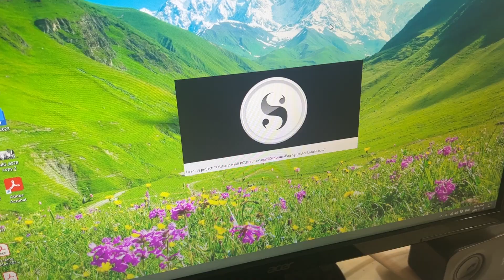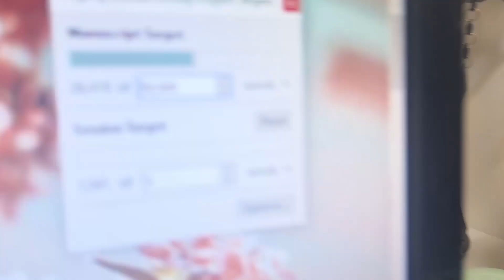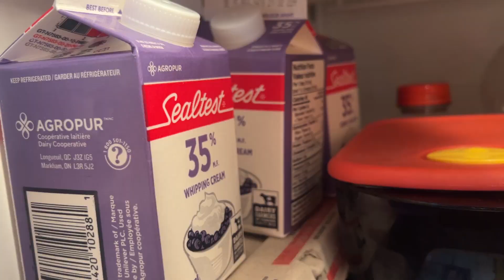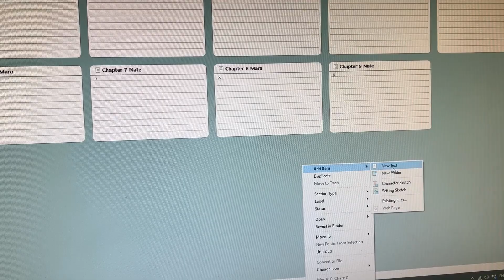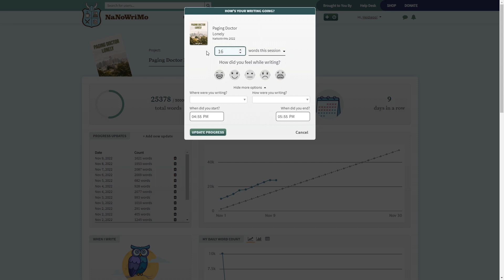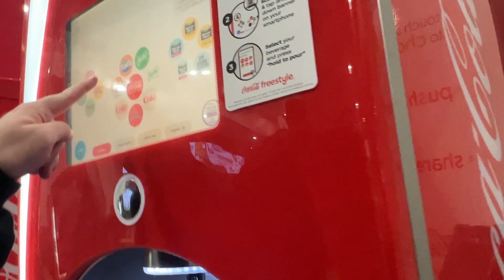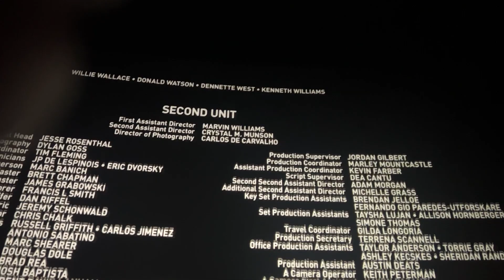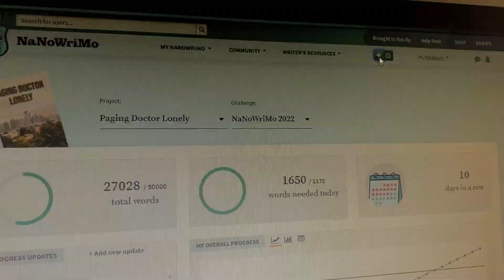My Fastest Words Per Minute Yet | NaNoWriMo 2022 Day 10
600 words in 15 minutes. Impossible? I thought so too.

Add Me As A NaNo Writing Buddy: @heidiepp